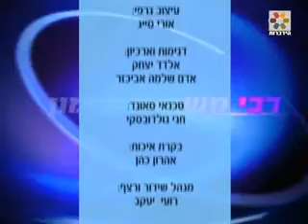הרב עמנואל מזרחי - חדש! סיפורים מרתקים ביותר על הבעל שם טוב - חלק ח הרב עמנואל מזרחי חובה לצפות